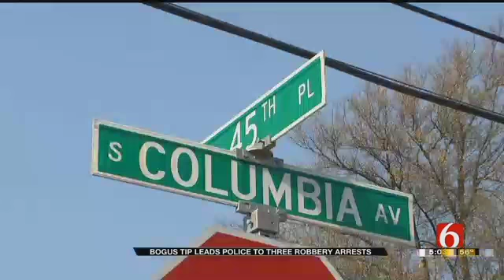Bogus Tip Leads To Three Arrests In Tulsa Walgreens Burglary